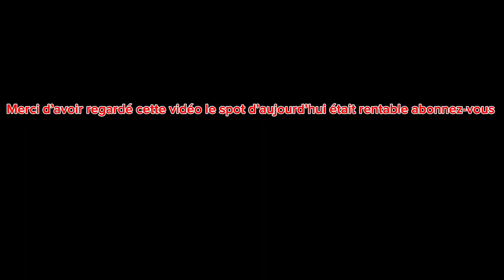Spot en gare de Versailles Chantiers et Gazeran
CMR Corail

TGV détourné

2NNG R2N

Corail

Vous allez voir tout sa dans cette vidéo